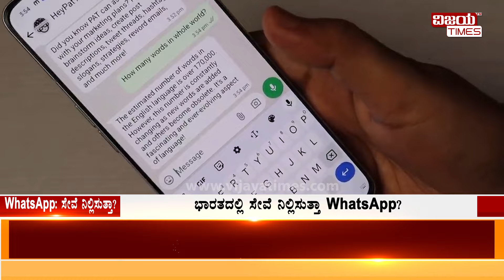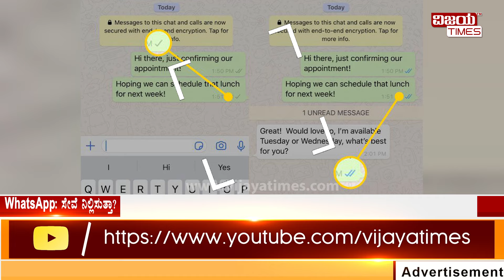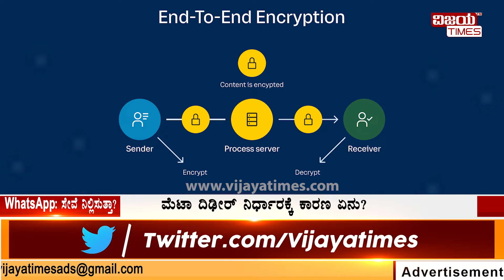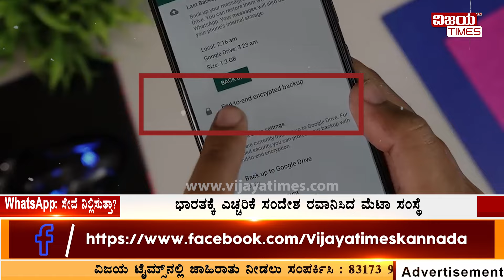WHY WHATSAPP IS THREATENING TO LEAVE INDIA?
ಸರ್ಕಾರದ ಕಿರುಕುಳ ಜಾಸ್ತಿ ಆಯ್ತಾ? ವಿಶ್ವದಾದ್ಯಂತ ಚಾಲ್ತಿಯಲ್ಲಿರೋ WhatsApp ಭಾರತದಲ್ಲಿ ಸೇವೆ ನಿಲ್ಲಿಸುವುದಾಗಿ ಎಚ್ಚರಿಕೆ!.

Kannada | Vijaya Times Kannada News | Kannada News | Latest Kannada News |  VIJAYA TIMES KANNADA NEWS LIVE | ವಿಜಯಟೈಮ್ಸ್ ಕನ್ನಡ ನ್ಯೂಸ್ ಲೈವ್ |  KANNADA LIVE NEWS | KANNADA TV NEWS | KARNATAKA LIVE NEWS |

‘ಜರ್ನಲಿಸಂ ಕೋರ್ಸ್’ ಈಗಲೇ ಜಾಯಿನ್ ಆಗಿ. ! | 'Journalism Course' Join Now
Srishti Media Academy

State Politics, Indian Politics, Economy,  Sports, Films, Business, Social Cause, Satirical Comedies and Panel Discussions with eminent personalities.